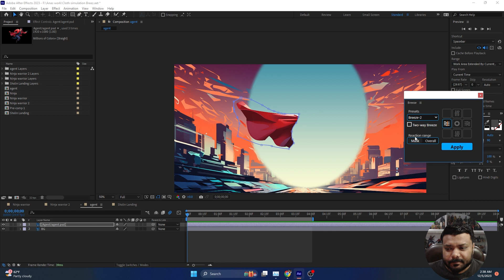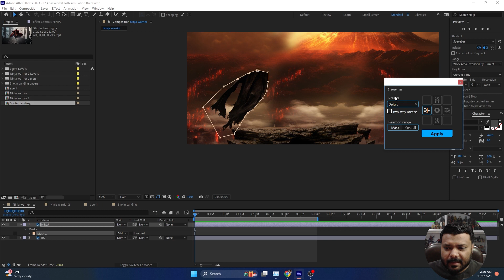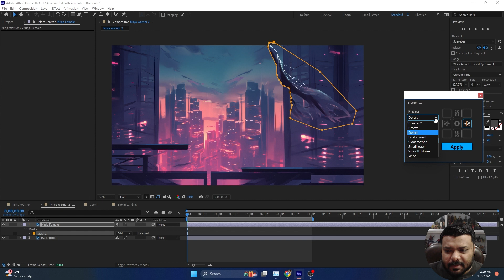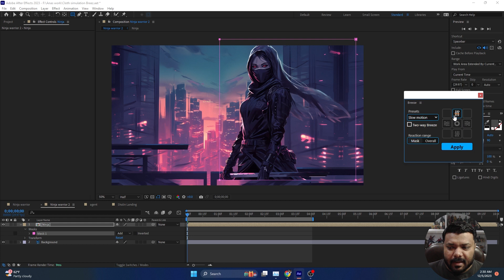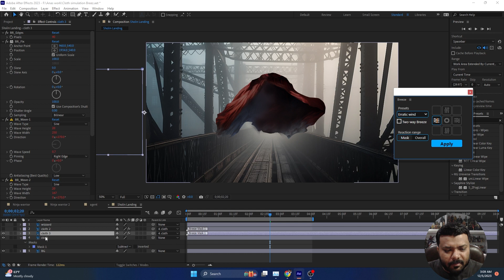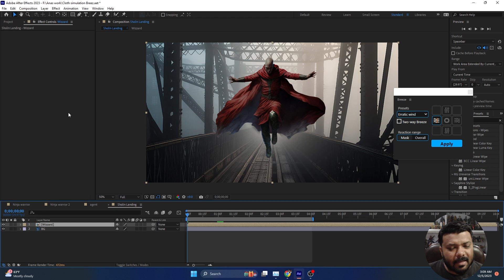Cloth Simulation in Adobe After Effects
Hi everyone, Today I am super excited to share with you the magic of Breeze script in Adobe After Effects. I used this script its very easy to use. I hope this video is very informative for you.
VFX101 is focused on Graphic Designing, Motion Graphics, Video Making and Editing, 3d Arc visualization, CG Animation and Visual Effects.
We also provide Multimedia software training.